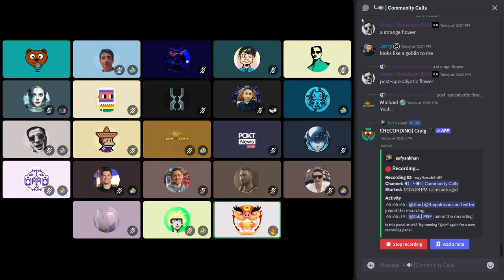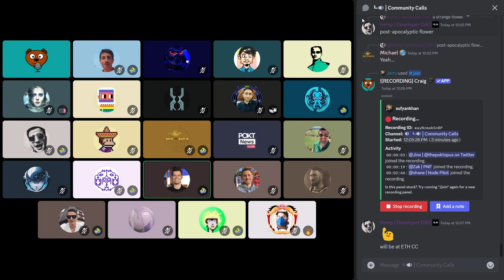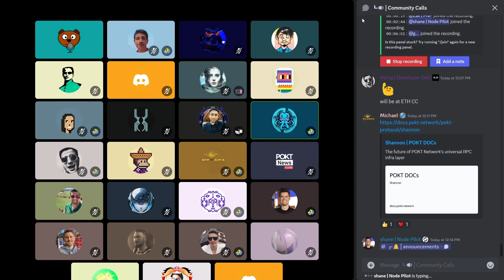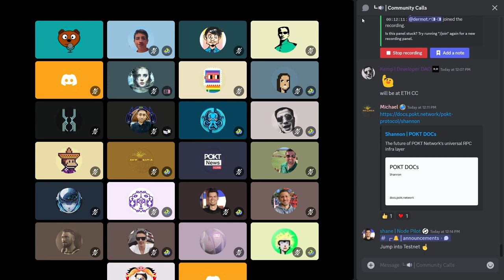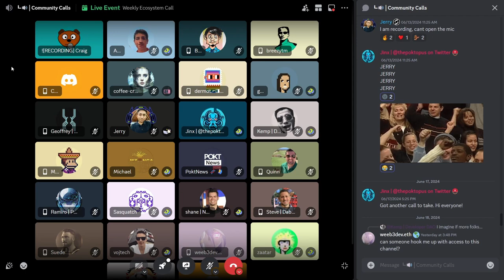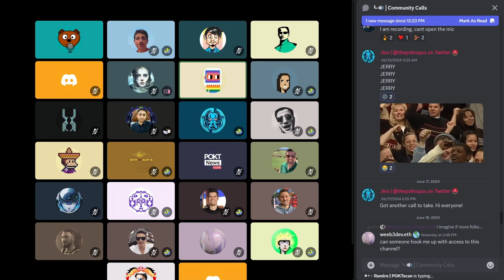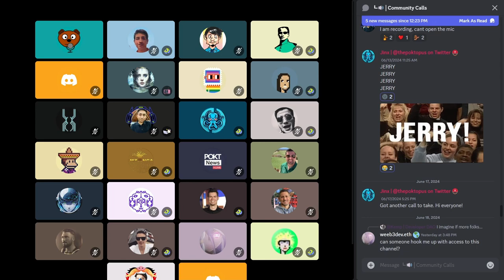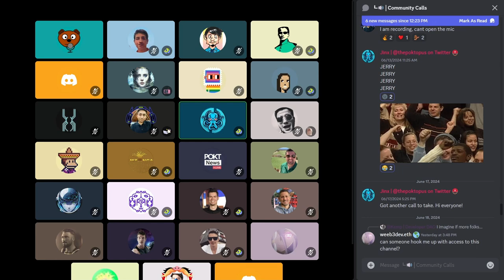Weekly Ecosystem Office Hours | 19 June 2024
00:00 - Community Updates
02:35 - Protocol Updates
09:00 - Gateway Updates
16:15 - rPGF Discussion